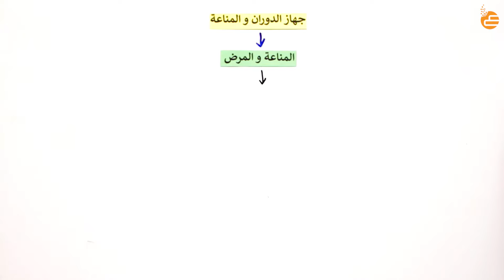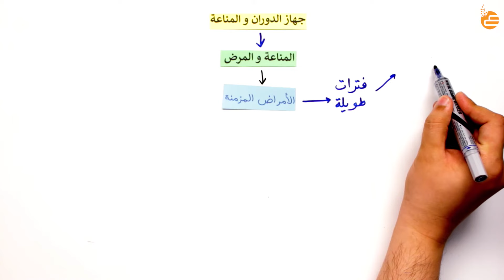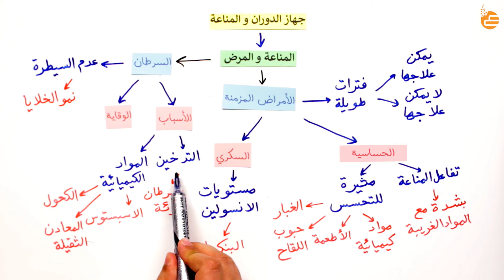مراجعات عين - جهاز الدوران والمناعة 4